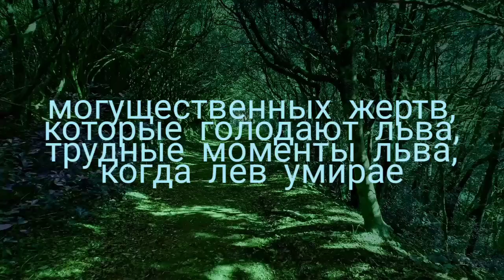Топ 10 Самых Сильных Собак Способных Победить Диких Животных, Собаки Против Диких